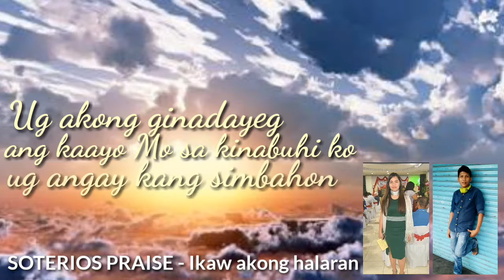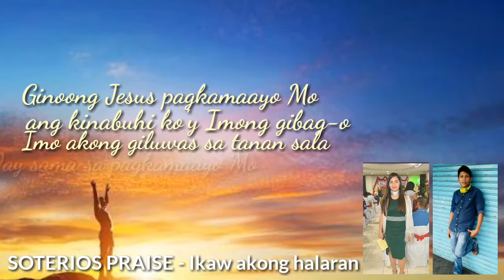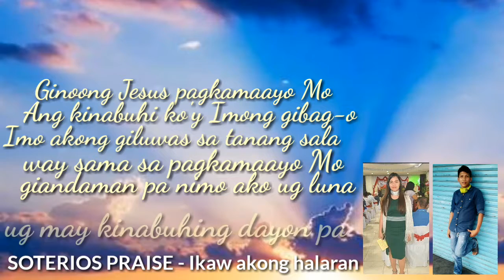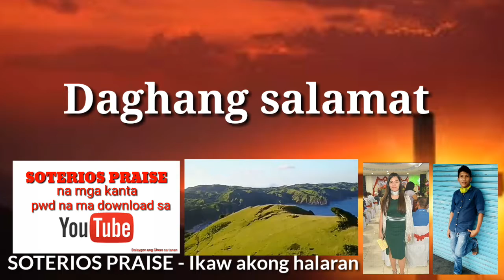SOTERIOS PRAISE - Ikaw akong halaran